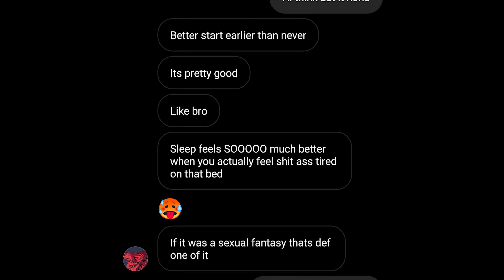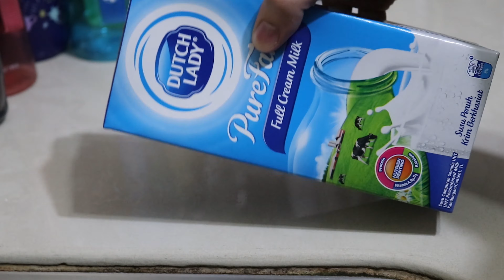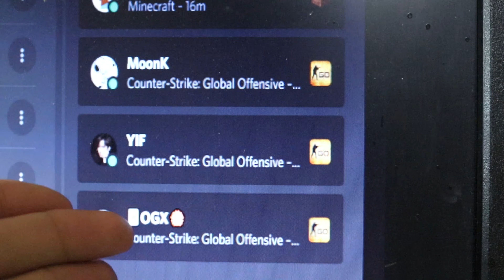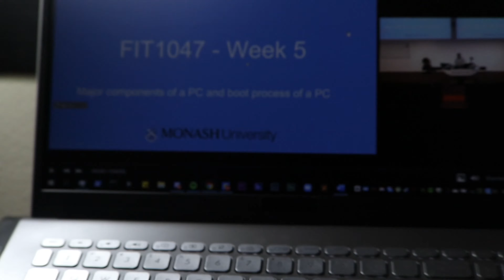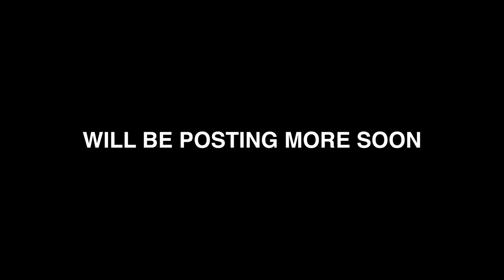I Stayed Up to Fix My Sleep Schedule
VLOG 35

So my friend gave me this idea of pulling an all-nighter to fix my sleep schedule. Kind of worked but not recommended 1/5 stars rotten tomatoes.